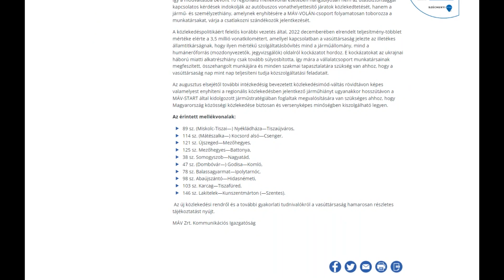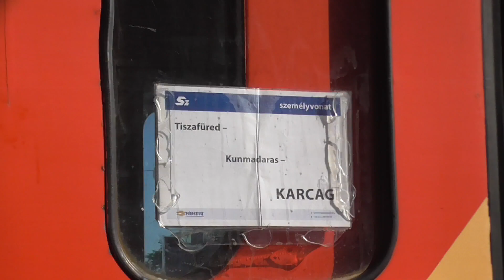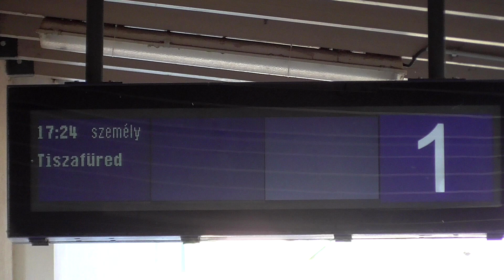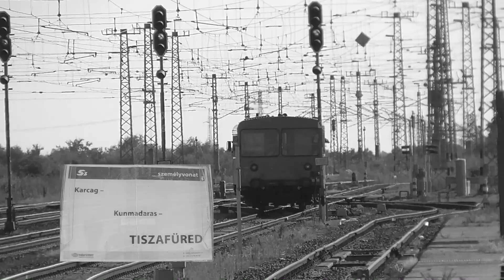10 mellékvonalon nem közlekedik többet BZ! Az utolsó Karcag - Tiszafüred személyvonat indulása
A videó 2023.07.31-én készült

Egy Karcag vasútállomáson forgott videó, aminek fő célja az utolsó Karcagról Tiszafüredre induló BZ megörökítése. Ezen kívül egy jó pár érdekes szerelvényt is sikerült elcsípni, köztük a V-HÍD Szergejt és egy külföldi vonatszállítmányt.

0:00 Bevezető, vasútvonalak bezárásának kielemzése
3:43 Érdekes vonatok [V-HÍD Szergej, külföldi vonatszállítmány]
4:16 Bemondás a vonathelyettesítő autóbuszokról
4:52 BZ érkezése Tiszafüredről
5:57 Tolatás végzés a BZ-vel
7:48 BZ visszaindulása Tiszafüredre